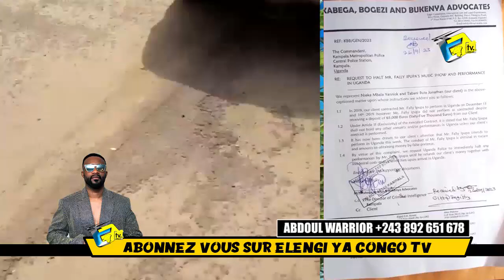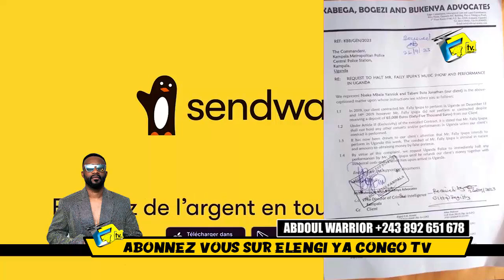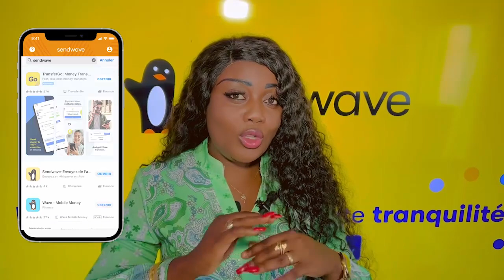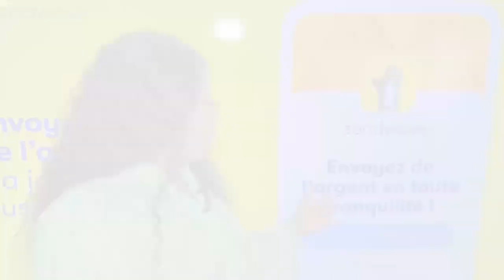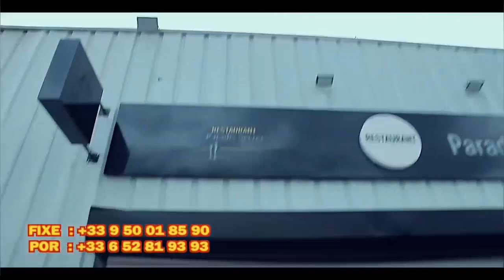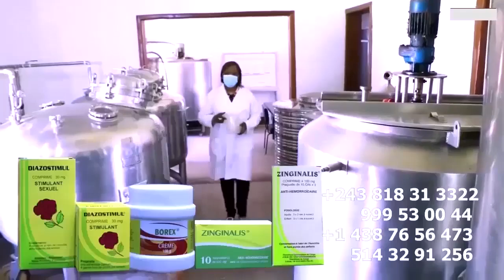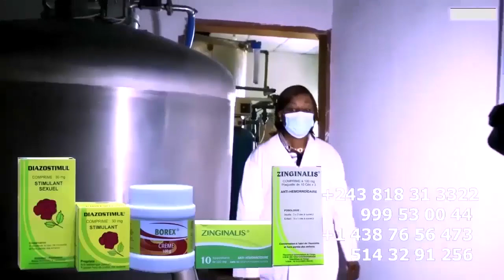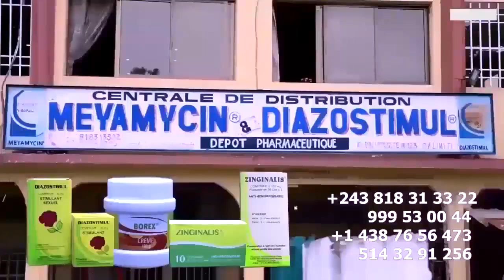Procès OUGANDA FALLY IPUPA Et Son Producteur Non Respect Du Contrat Pour Un Concert En 2019 , MANDA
Procès OUGANDA FALLY IPUPA Et Son Producteur Non Respect Du Contrat Pour Un Concert En 2019 , MANDAT D'ARRET